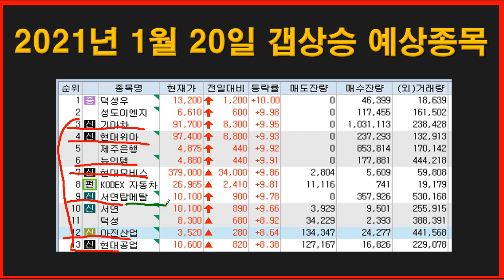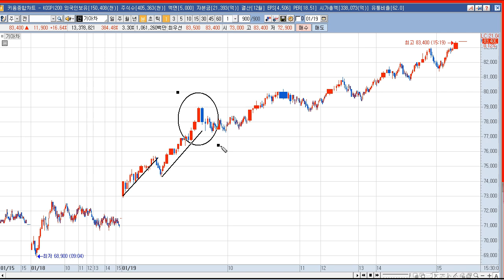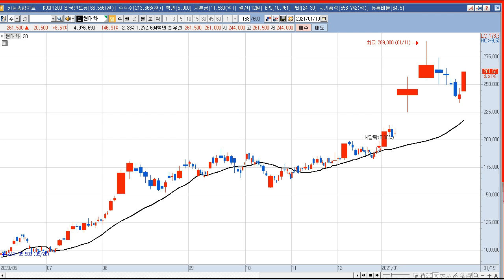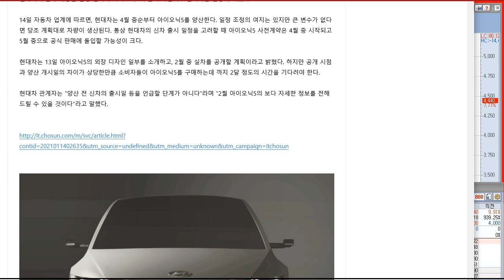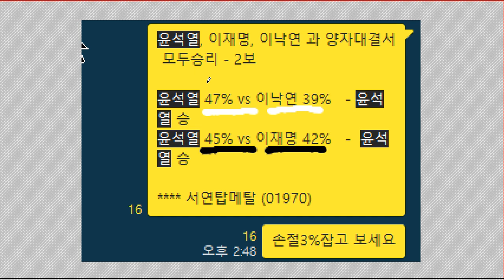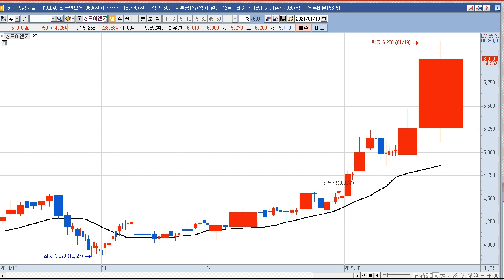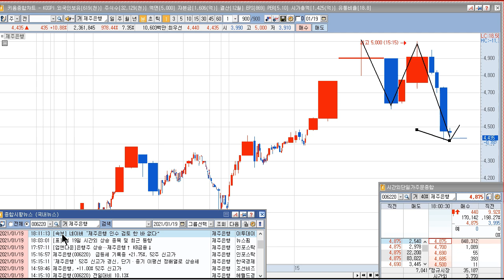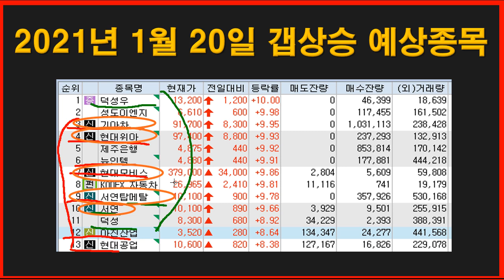2021년 1월 20일 갭상승 예상종목:상한가,급등주,테마 종목분석(덕성우,성도이엔지,기아차,현대위아,제주은행,뉴인텍,현대모비스,서연탑메탈,서연,덕성,아진산업,현대공업)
2021년 1월 19일 시간외상한가,급등주,테마분석(생방
덕성우 : 윤석열, 이재명, 이낙연 과 양자대결서 모두 승리 이슈에 윤석열 테마주 상승
성도이엔지 : 구상금 청구 소송 관련 항소심에서 일부 승소판결 공시
기아차 : '애플카' 기아가 맡기로 가닥..美조지아공장 협력 거점. 이슈 급등.
현대위아 : '애플카' 기아가 맡기로 가닥..美조지아공장 협력 거점. 이슈 급등.
제주은행 : 네이버, 제주은행 지분 인수 검토설테문에 상승?…네이버 "사실무근“
뉴인텍 : '애플카' 기아가 맡기로 가닥..美조지아공장 협력 거점. 이슈 급등. 전기차 테마
현대모비스 : '애플카' 기아가 맡기로 가닥..美조지아공장 협력 거점. 이슈 급등.자동차 부품/전기차/자율주행차 테마
서연탑메탈 : 윤석열, 이재명, 이낙연 과 양자대결서 모두 승리 이슈에 윤석열 테마주 상승+애플카 기아차 생산 자동차 테마주.
서연 : 윤석열, 이재명, 이낙연 과 양자대결서 모두 승리 이슈에 윤석열 테마주 상승
덕성 : 윤석열, 이재명, 이낙연 과 양자대결서 모두 승리 이슈에 윤석열 테마주 상승
아진산업 : '애플카' 기아가 맡기로 가닥..美조지아공장 협력 거점. 이슈 급등.
현대공업 : '애플카' 기아가 맡기로 가닥..美조지아공장 협력 거점. 이슈 급등.

2004년부터 시작한 전업투자자로 매일 매매하면서 수익과 손실을